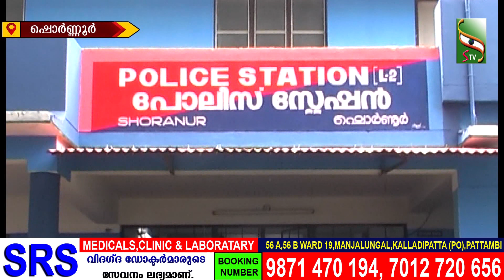ഷൊർണൂരിൽ വീട്ടിൽ കയറി പണം കവർന്ന കേസിൽ യുവാവ് പൊലീസിൻറെ പിടിയിൽ...